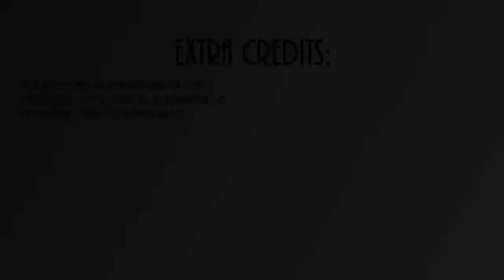Let's Play The Escapists Part 5: Carl the Wimp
My cellmate keeps getting his ass beat..

All that stands between you and your freedom is a perfectly executed escape plan. The Escapists provides players the opportunity of experiencing a light-hearted insight into everyday prison life with the main objective being that of breaking out.